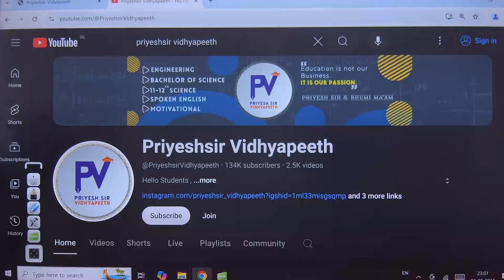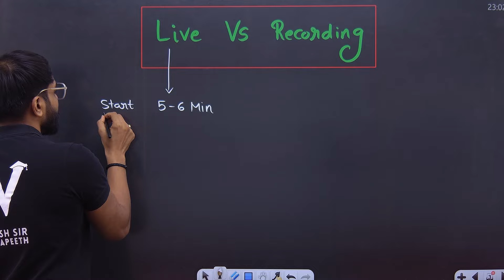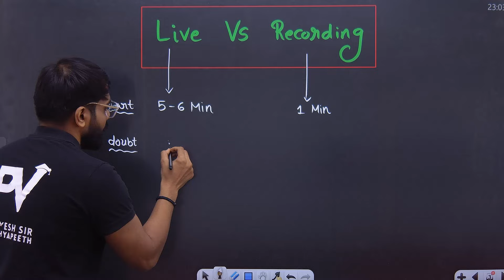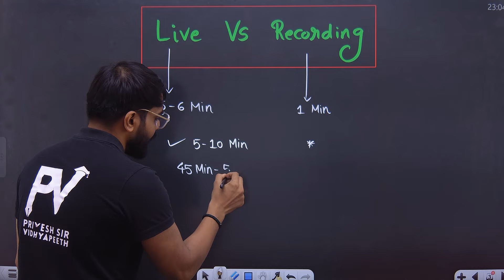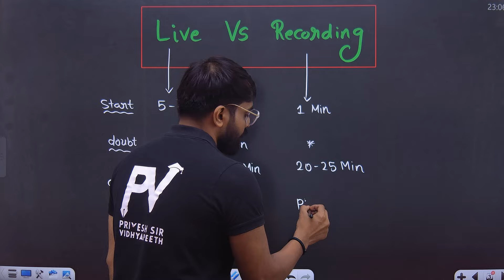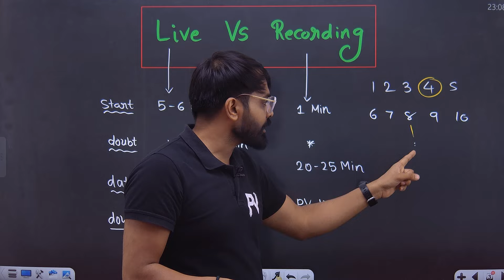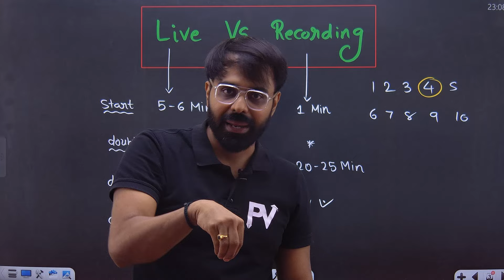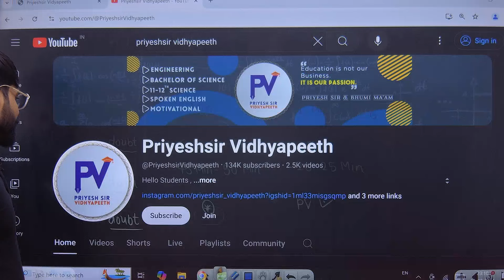LIVE VS RECORDING CLASS ? BETTER OPTION ? MUST WATCH | ALL ENGINEERING STUDENTS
App Store. : -

©️ PriyeshSir Vidhyapeeth ™ .

💠Tags 💠
Priyeshir Vidhyapeeth ,
Priyeshsir,
Degree Exam ,
Degree News ,
Degree Updates ,

💠 Keywords 💠

jee,
neet,
gseb science,
12th science,
11th science,